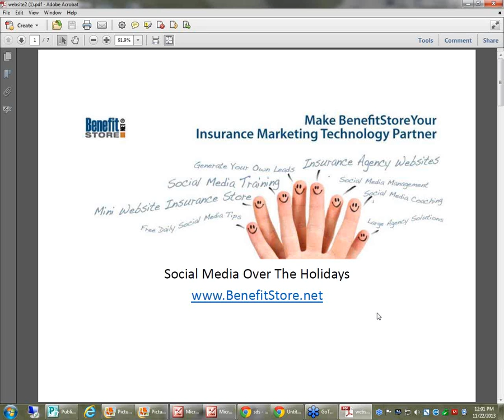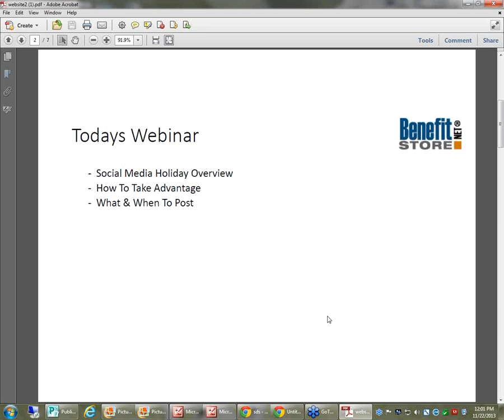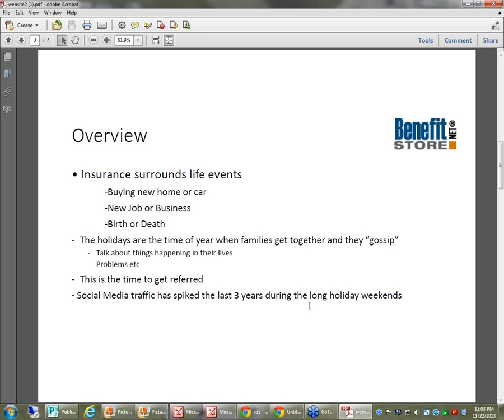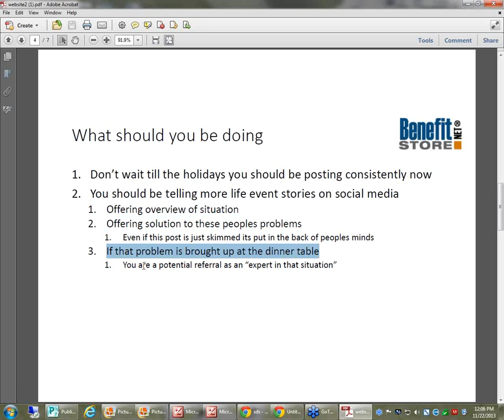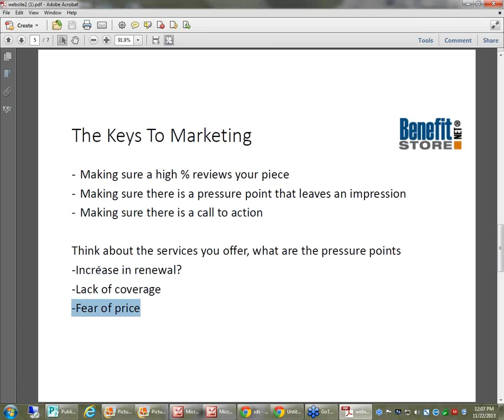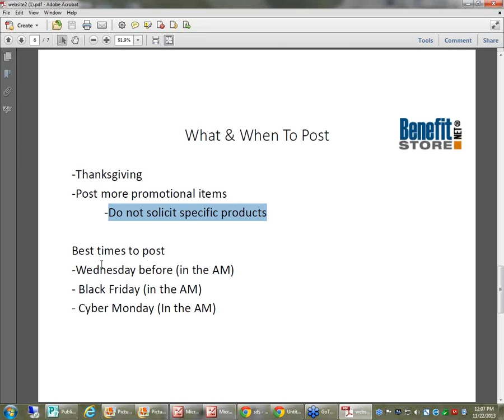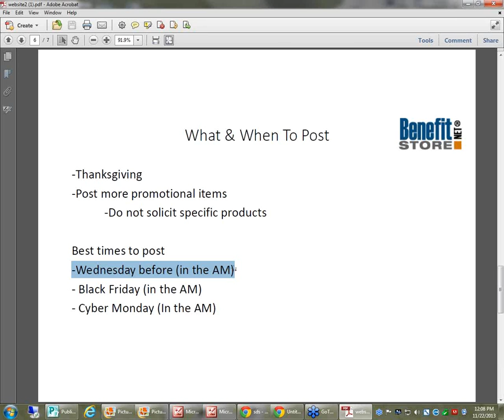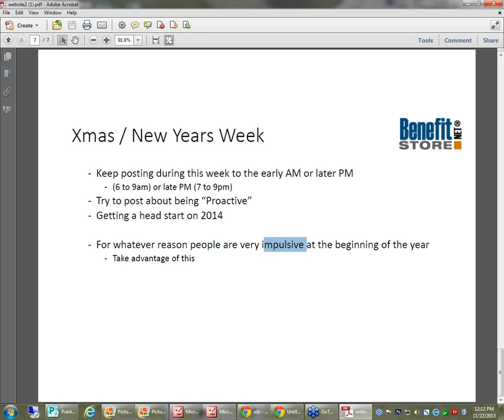2013 11 22 12 00 Social Media Holiday Posting Tips